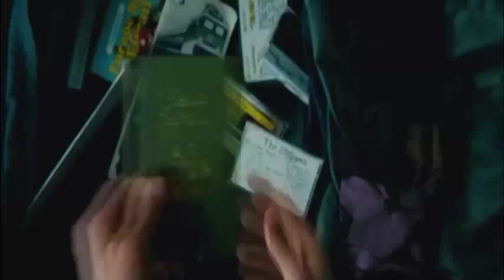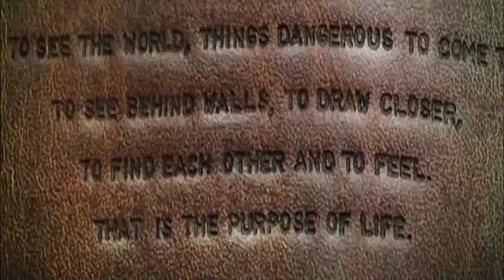Imagine Dragons - Round And Round [The Secret Life of Walter Mitty]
It's my first music video. Hope you'll like it! ;)

Please do not watch the video in a full screen mode because of the poor video quality :(

I do not have or claim any copyright neither for the music nor clips used in this video.